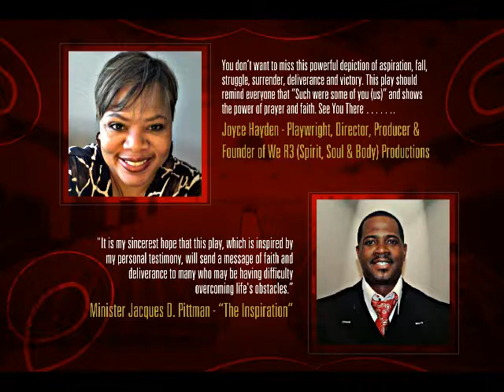YOU DONT KNOW MY STORY - TRAILER WE R3 PRODUCTIONS.avi